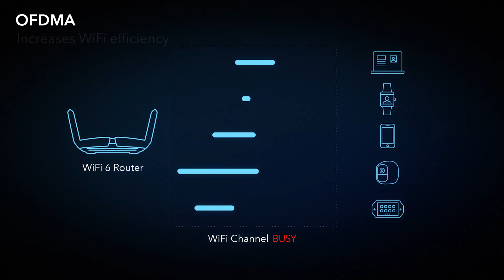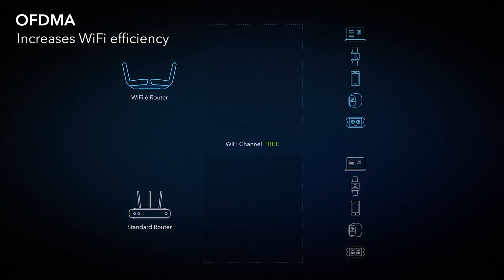Why is WiFi 6 a Big Deal?